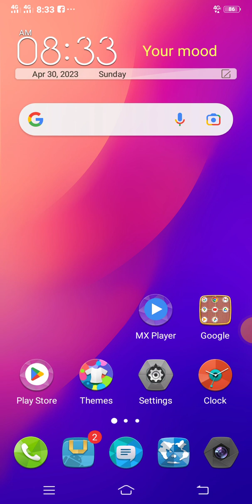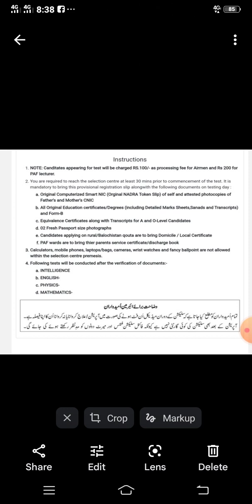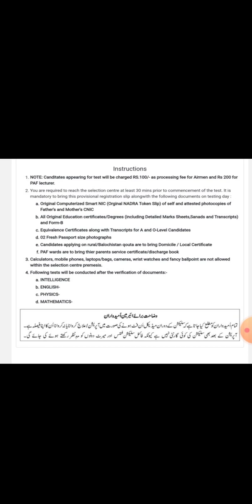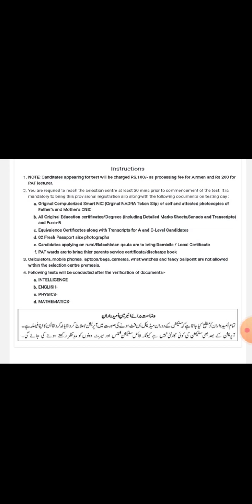paf test documents required /paf test update /paf test preparation